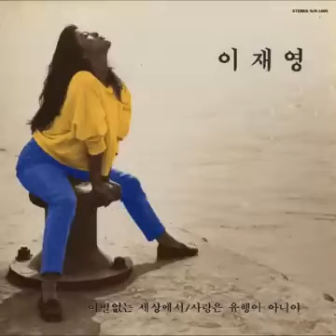이재영 - 사랑은 유행이 아니야